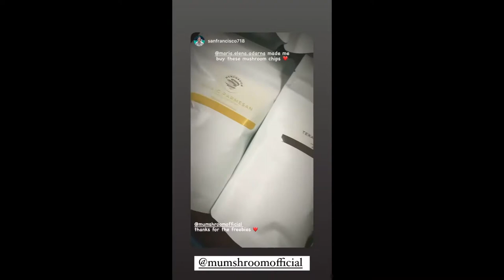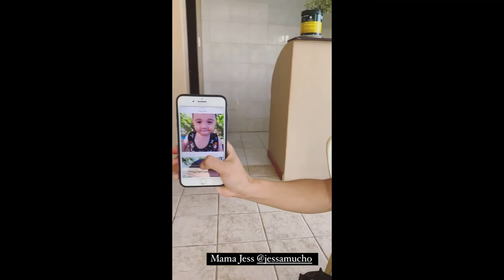ELLEN ADARNA ME TIME || ELLEN AND DEREK RAMSAY